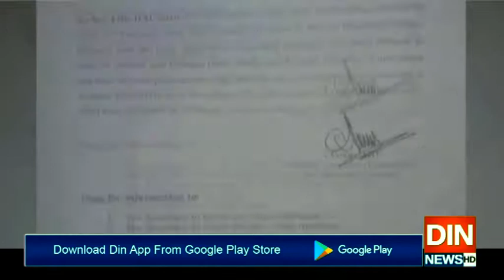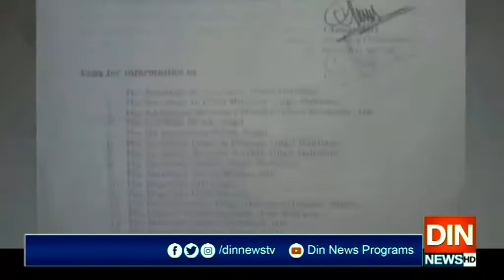پاکستان اس بیماری کا مقابلہ کر سکتا ہے بلاول بھٹو